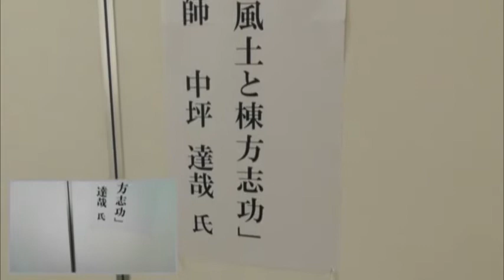とやまの言葉風土と棟方志功 10月16日(金) 14:00～中坪 達哉 氏（「辛夷」主宰・富山県俳句連盟会長）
■記念講演会
〒939-1626　南砺市法林寺2010　福光美術館 記念講演会 係
日時　10月16日(金)　14:00～
演題　「とやまの言葉風土と棟方志功」
講師　中坪 達哉 氏（「辛夷」主宰・富山県俳句連盟会長）
会場　アートルーム